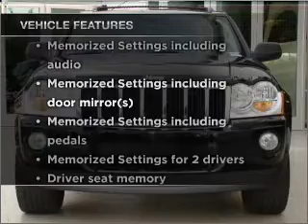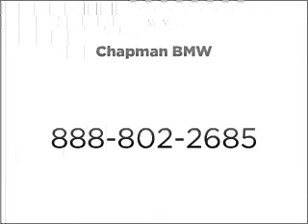2007 Jeep Grand Cherokee - Chandler AZ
Year: 2007
Make: Jeep
Model: Grand Cherokee
Trim: Limited
Engine: 5.7 liter 8 cylinder 16 valve
Transmission: Automatic
Color: Black
Mileage: 36821
Address:
7455 W Orchid Lane